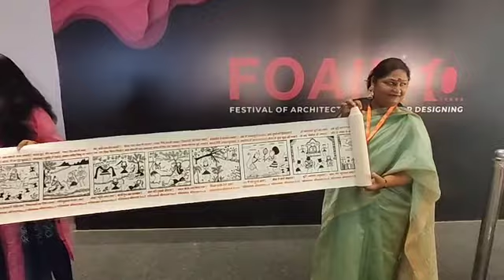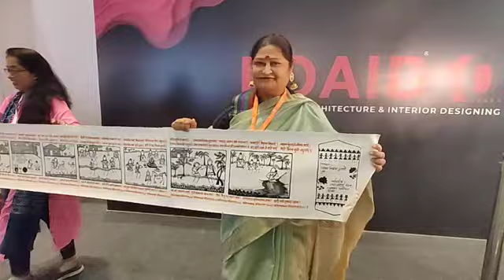Longest Ramayana in Warli by Dinesha Gawade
Congratulations Artist Dinesha Nikhil Gawade for this big achievement Dinesha Gawade  Nikhil Gawade  🎉🎉Thanks World Records India for this platform.LONGEST RAMAYANA (INDIAN MYTHOLOGY) WARLI PAINTING BY AN INDIVIDUAL.To Create awareness about Indian Tribal Warli Arts and Indian Mythology among people. DINESHA NIKHIL GAWADE an Artist of Talegaon, Dabhade, Pune, Maharashtra made the Longest Ramkatha Warli Painting on canvas measuring 16 meters long and 13 inches in height in total of 6930 inches. She made a total of 51 Warli Paintings of different parts of Ramayana Katha starting on 13th October 2022 and finishing on 17th November 2022 and set a New Record on 16th August 2023 at Pune, Maharashtra.